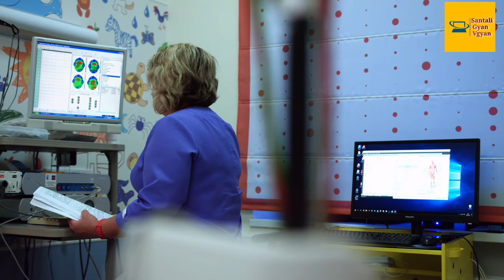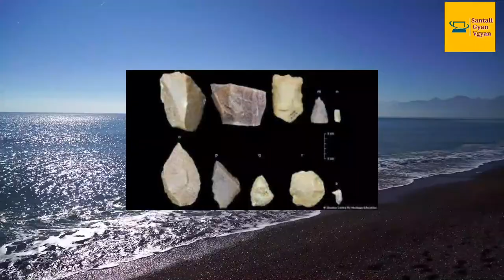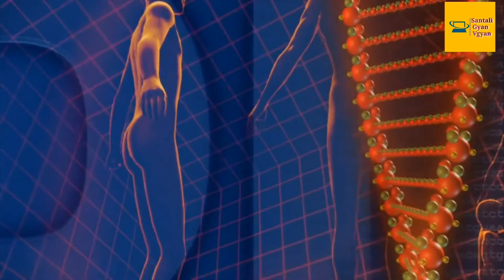भारत में आदिवासी कहाँ से आए ? | MULNIVASI DO OKOY KNA KO ? | @Tribe TV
aadivasi mulvasi
indian tribe
tribal history
mulnivasi do okoy kna ko
bharat ke mul malik kon hai
bharat ke mulnivasi sirf aadivasi
aadivasiyo ka itihas
aadivasiyo ki aabadi kitni hai
bharat me kitne janjati hai
kya aadivasi bharat ke mulnivasi hai
aadivasi kon hai
mulnivasi kon hai
bharat ke partham mulnivasi kon hai
bharat ki sabse parachin janjati
mulnivasi ya aadivasi kon hai
bharat ke mulnivasi kon hai
aadivasi hi mulnivasi hai
aadivasi ki video
mulnivasi
santali  gyanvgyan

aadim jumid
aadivasi ki video dikhayen
aadivasiyon ka rahan sahan
adivasi history in india
adivasi jati ka itihas
adivasi ka video aadivasi ki video
adivasi ka video dikhaiye
adivasi ki jansankhya kitni hai
adivasi ki video jungle ki
adivasi kon hai
adivasi kon hote hain
adivasiyon ka itihas
bharat ke pratham mulnivasi kon hai
indian culture
scheduled tribes
tribal affairs
tribal festivals
tribal language
tribal literacy
tribal people
tribal rights
tribes of india
tribes of india documentary

santali education
santali learning
santali language
santali knowledge